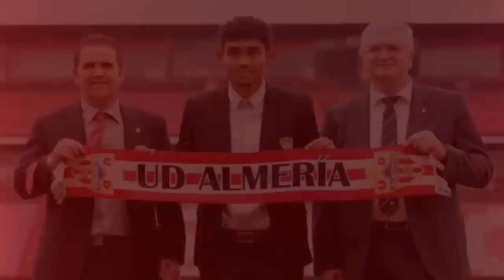ทีมนี้พี่รัก Season 2 EP1 061214 (ตัวเต็ม)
รายการ Sportertainment แนวใหม่ ที่ผสมผสานระหว่างกีฬาฟุตบอลและบันเทิงเข้าด้วยกัน ที่จะพาคุณไปเจาะลึกเบื้องหลังฟุตบอลลีกอังกฤษของทีมชั้นนำต่างๆ ซึ่งมีแง่มุมอื่นๆนอกสนามที่คุณไม่เคยสัมผัสมาก่อน พร้อมสอดแทรกสถานที่ท่องเที่ยวตามเมืองต่างๆ ที่น่าสนใจในประเทศอังกฤษ

ทุกวันเสาร์ ช่อง 3 เวลา 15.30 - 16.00 น.

เริ่มเสาร์ที่ 6 ธันวาคม 57 นี้ เทปแรก!!!  แล้วเจอกันครับ

ติดตามรายการ พูดคุยมันส์ๆ และพบกับกิจกรรมดีๆกันได้ที่